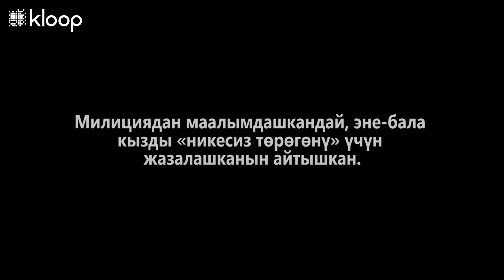Жаш кызга ажал алып келген «никесиз төрөт»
Оштогу Ноокат районунда милиционерлер суудан кыздын сөөгүн табышып, өлүмгө шектүү катары анын апасы менен бир тууган агасын кармады. Милициянын маалыматына ылайык, эне-бала кызды «никесиз төрөгөндүгү» үчүн жазалап, каналга ыргытып жиберишкен. «Клооптун» журналистери коомчулуктун үрөйүн учурган окуянын чоо-жайын билүү үчүн Ноокатка барып, бул үй-бүлөнү тааныган айылдаштарын сөзгө тартышты: